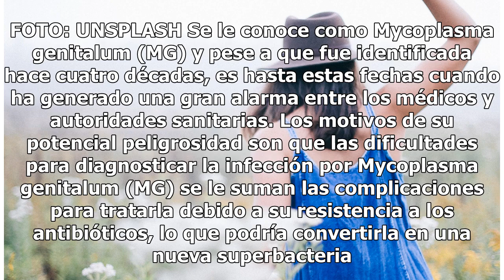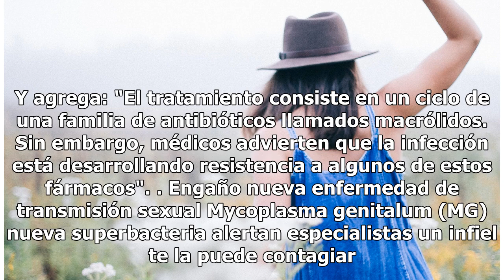La nueva y peligrosa enfermedad de transmisión sexual que te puede contagiar un infiel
Mycoplasma genitalum (MG) nueva super bacteria peligrosa. FOTO: UNSPLASH Se le conoce como Mycoplasma genitalum (MG) y pese a que fue identificada hace cuatro décadas, es hasta estas fechas cuando ha generado una gran alarma entre los médicos y autoridades sanitarias. Los motivos de su potencial pel...